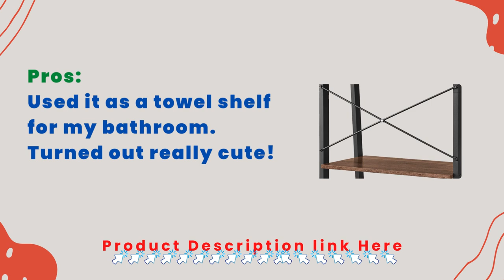VASAGLE Ladder Shelf 4-Tier Bookshelf Storage Rack Bookcase with Steel Frame Hazelnut Brown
VASAGLE Ladder Shelf 4-Tier Bookshelf
About This Item: [Stable] This ladder shelf has a solid frame that is reinforced by X-shaped bars, balanced by adjustable feet, and secured by an anti-tip kit. It also has great stability. [Durable] This four-tier bookshelf has a sturdy steel frame and high-quality particleboard, so it can be used for a long time. [Reasonable Spacing] This storage rack has a size of 12.6 inches diameter by 22 inches width by 54.1 inches height Even taller items are stored on shelves with 13" of space between them.

VASAGLE Ladder Shelf 4-Tier Bookshelf Storage Rack

 [One Rack, Many Uses] This 4-tier storage rack can be used to display items in the living room, support plants on the balcony, store books in the home office, and hold cooking utensils in the kitchen. [Hassle-Free Assembly] This ladder shelf is simple to assemble thanks to its numbered parts and illustrated instructions.